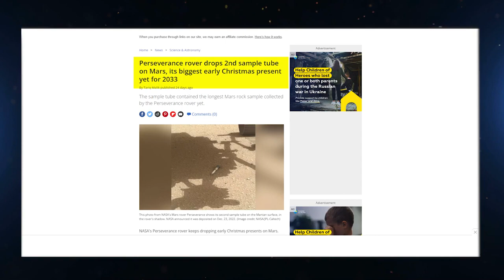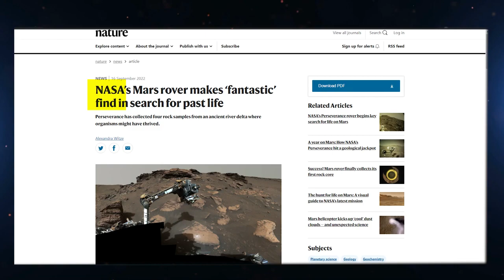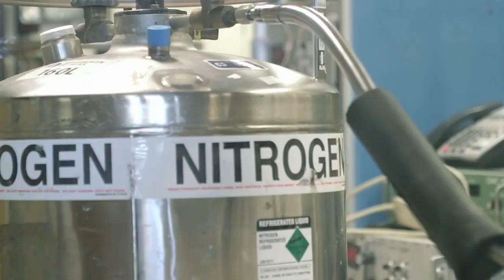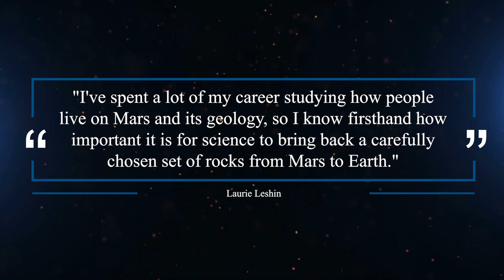NASA's Mind-Blowing Mars Discovery Finally Unveiled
Elon Musk and NASA recently announced they've made a mind-boggling discovery on Mars that will change everything we've ever known about the planet. NASA is extremely fascinated by Mars and has sent multiple Rovers to explore its terrain. One Rover was named Ingenuity, and it's the latest Rover to land on Mars. NASA's Ingenuity discovered the geologically rich terrain, which could have significant implications for human settlement. Elon Musk has been paying close attention to what NASA's Rovers have found. He recently tweeted that he wants to set up a permanent outpost on Mars, so he can make sure humanity's survival isn't threatened by any asteroids or other hazards in space.